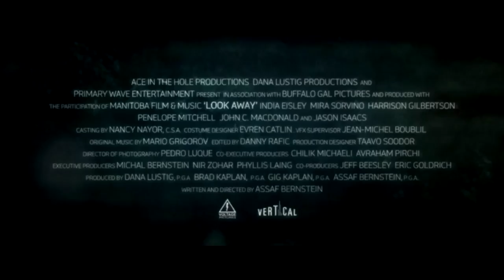LOOK AWAY Trailer (2018) India Eisley, Teen Horror Movie